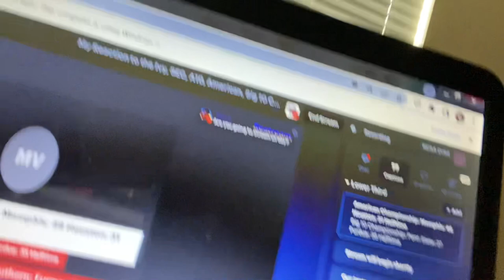Houston is an ok team…